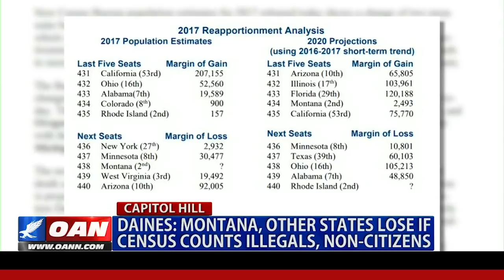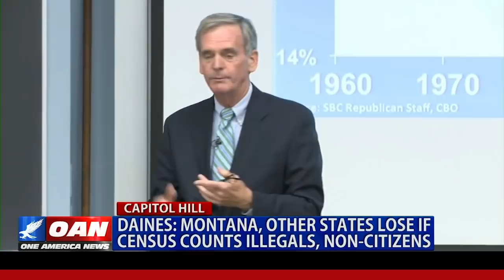Sen. Daines: Montana, other states lose if census counts illegals, non-citizens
Montana and other traditionally red states could pick up additional congressional seats after the 2020 census, but that depends on whether illegal aliens and non-citizens in other states are counted. One America's Neil W. McCabe spoke to a Montana Senator about his concerns with the upcoming census.